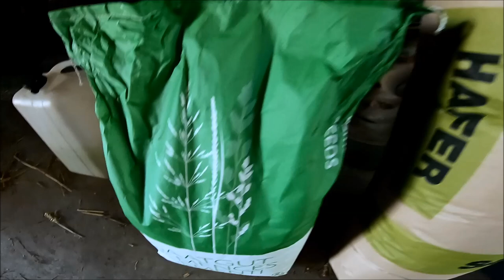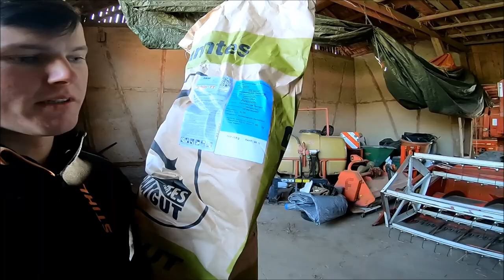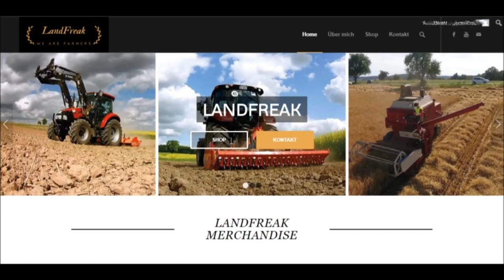Farm Vlog# 111 Eggen - Grünlandpflege - Aussaat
Was geschieht ?
- Steine vom Feld, Hafer in den Boden
- Grünlandpflege - Nachsaat und mehr...   Weitere Details im Video ;)

Wenn ihr mich unterstützen möchtet, dann könnt ihr mir ab sofort ganz bequem über PayPal eine Spende zukommen lassen !

Ihr habt Verbesserungsvorschläge oder sonstige Fragen?! Dann lasst es mich wissen :)